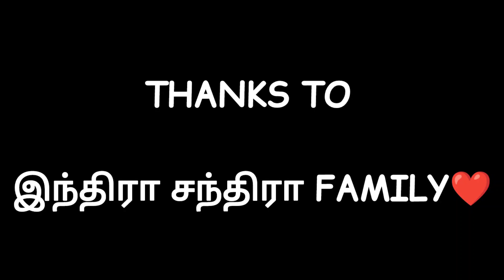CHICKEN PALLIPALAYAM UPPUKARI🔥🥵 | VILLAGE COOKING STYLE| food donate | kesu paiya | kps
THANKS TO : இந்திரா சந்திரா குடும்பம்❤

In this video, we made chicken salt curry on the banks of Kaveri river near Kodumudi and gave it to the poor people for free.